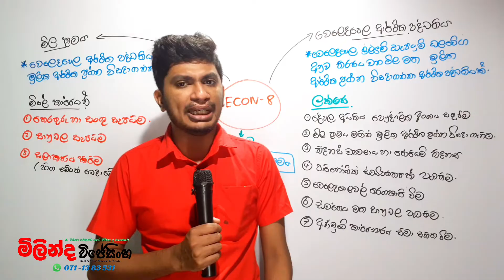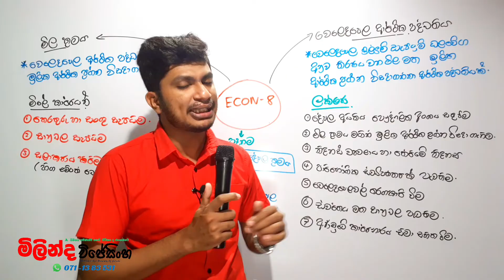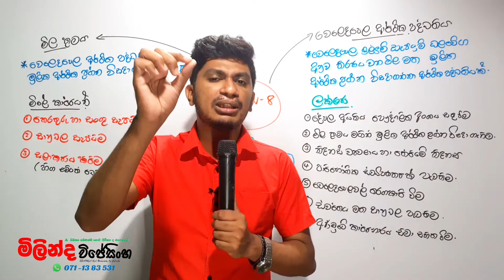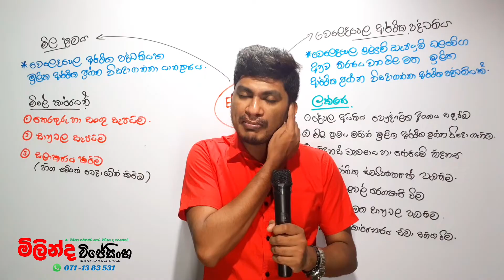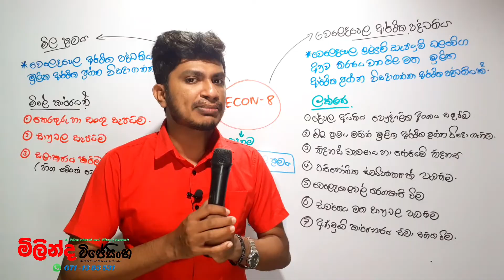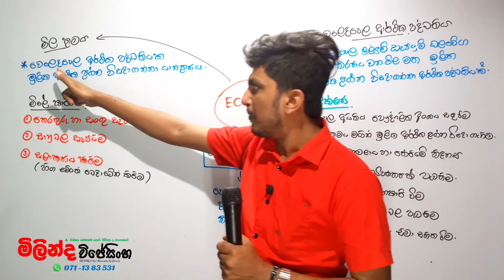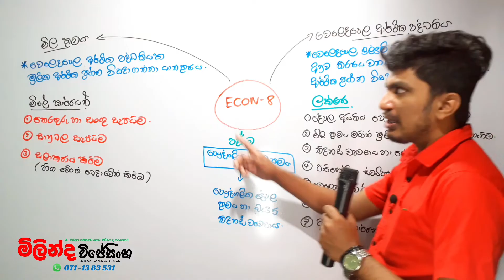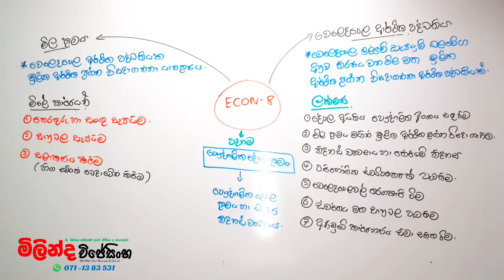ආර්ථික පද්ධති - 1 | වෙළඳපොල ආර්ථික | Short note ‎@king of econ - Milinda Wijesingha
ආර්ථික පද්ධති - 1| Econ පලමු පාඩම | Short note ‎@king of econ - Milinda Wijesingha

දවසින් දවස ලමයි හොයාගෙන එන ලංකාවේ වැඩියෙන්ම වැඩ කරන ,විශය කරුනු දැනෙන්නම උගන්වන econ , Bs පන්ති මාලාව . King of econ වෙන ඔබ සාදරයෙන් පිලිගන්නව -  පන්ති සදහා විමසීම් 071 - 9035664
අපගේ WhatsApp චැනල් ❤️❤️ පන්ති සදහා විමසීම් 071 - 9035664

🛑 2026 උසස් පෙල

‎Follow the 2026 Al - Econ | ලංකාවම හොයන King of econ channel on WhatsApp

🛑 2025 උසස් පෙල
‎Follow the 2025 Al - Econ | ලංකාවම හොයන King of econ channel on WhatsApp

🛑 2024 උසස් පෙල
‎Follow the 2024 Al - Econ | ලංකාවම හොයන King of econ channel on WhatsApp

@economics @king of econ - Milinda Wijesingha